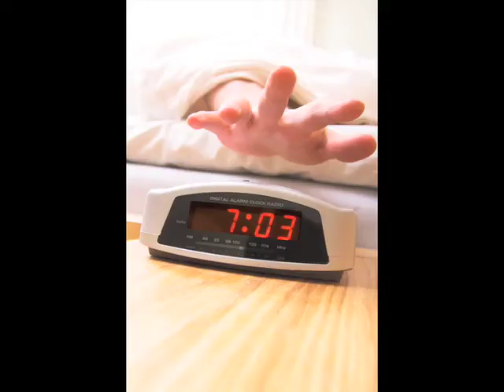Phish - Split Open and Melt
Stills montage to the Phish classic, "Split Open and Melt".  Enjoy!